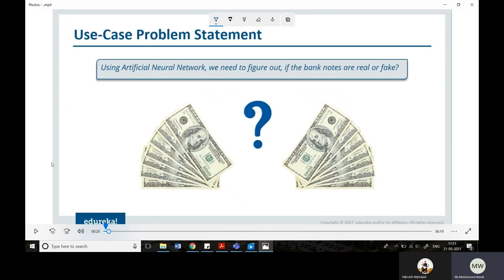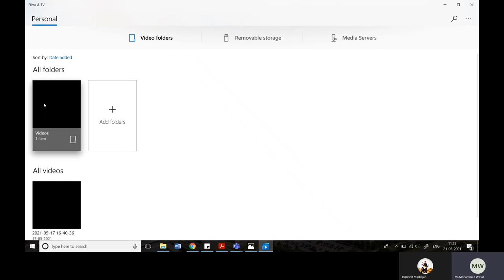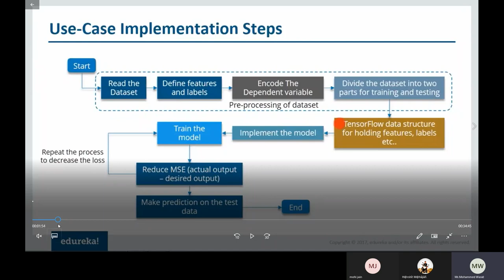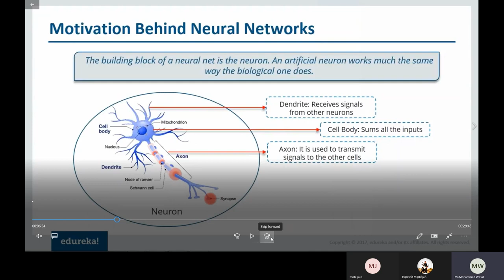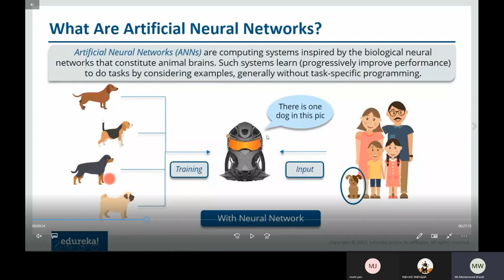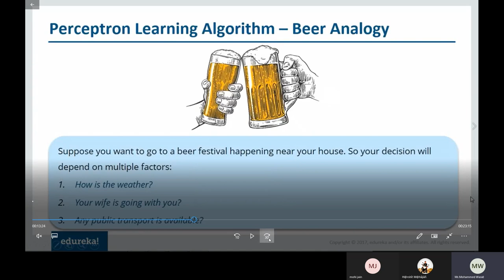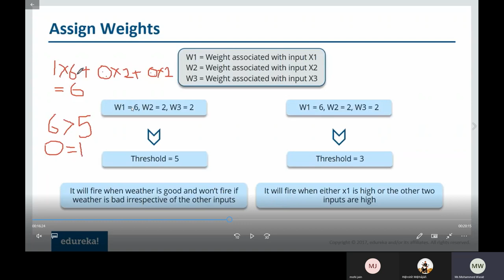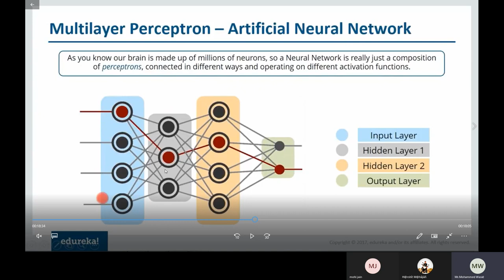Machine Learning by Mr Mohammed Wasid 21 05 2021